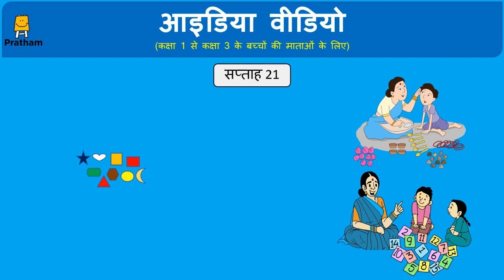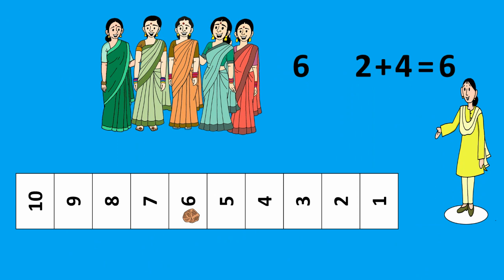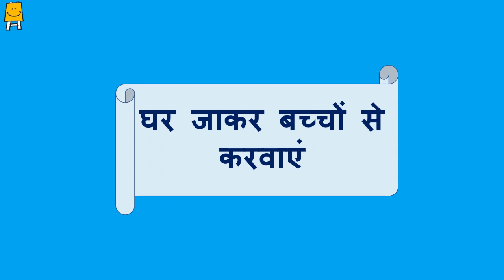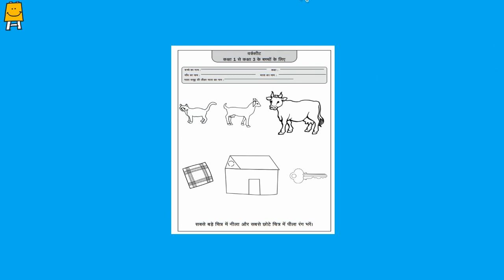Idea videos STD 1 to 3 - Week 21 (Hindi) | आयडिया वीडिओ- सप्ताह 21